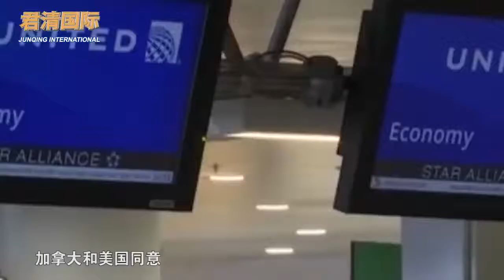取消全球旅行警告后，美国又有新行动：对印度等4国实施旅行禁令